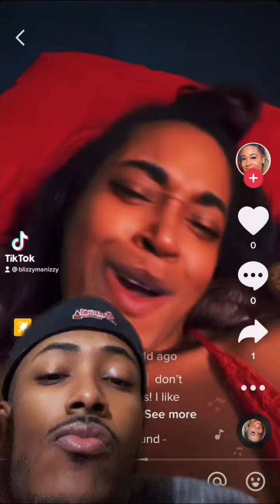Woman said slavery was a “team effort “ 🤦🏽‍♂️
The title explains it all .